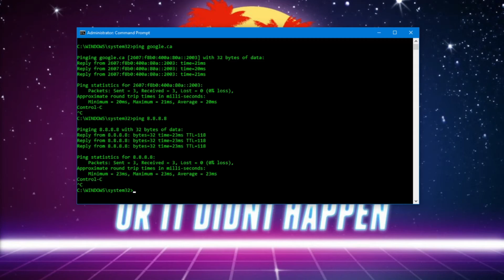How To Fix: Ping General Failure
Here is a super quick video on how to fix your setup when you get get a "General Failure" on your windows machine

0:14 how to fix it
0:48 summary of causes